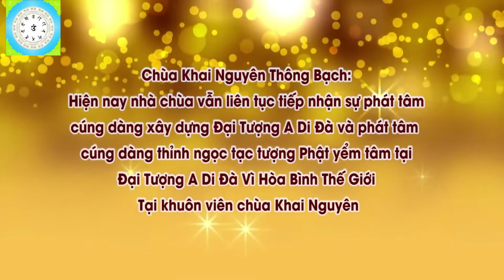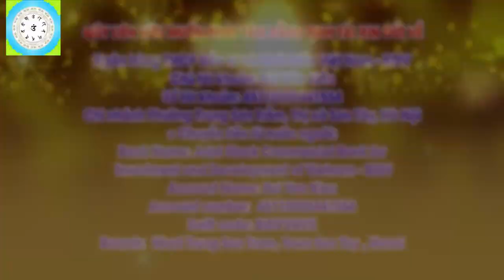Lời Nói Dối Đáng Yêu ! Đ,Đ Thích Đạo Thịnh, Pháp Âm HD